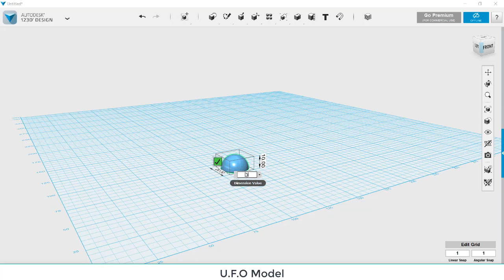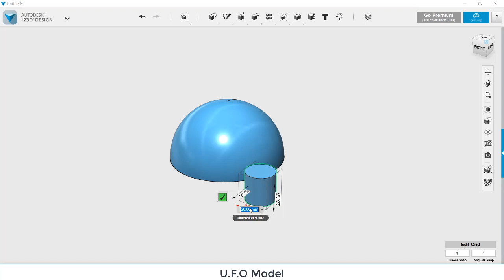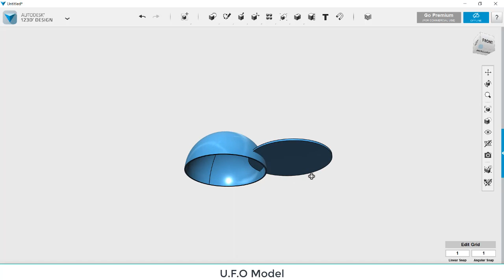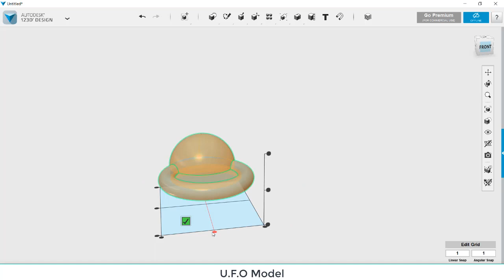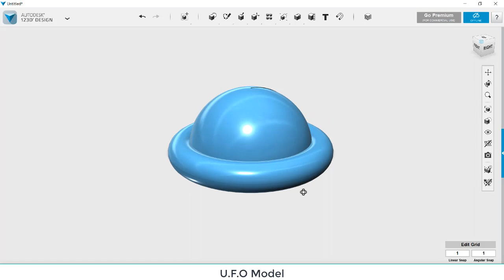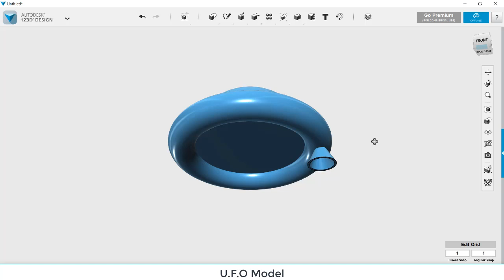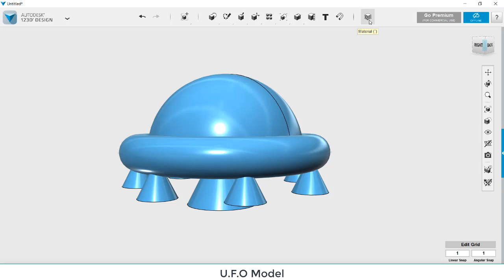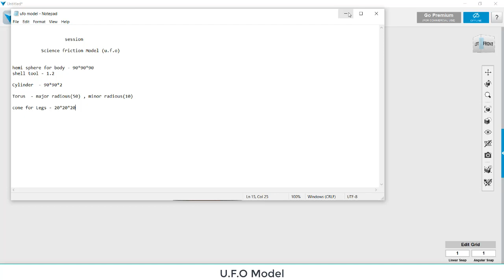UFO Design For 3D Printing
3D_PRINTING_For_Class_6,7,8,9,10,11,12

3D FINDING NAME
3D DESIGN THINKING
3D PEN STAND
3D AWARD
3D ROBOT
3D UFO
3D ACTION REACTION CAR
3D HYDRAULIC CRANE
3D ECO MODEL

7 segment display with arduino
NOT GATE WITH ARDUINO BOARD
NOR GATE WITH ARDUINO BOARD
AND GATE WITH ARDUINO BOARD
OR GATE WITH ARDUINO BOARD

NAND GATE WITH ARDUINO BOARD